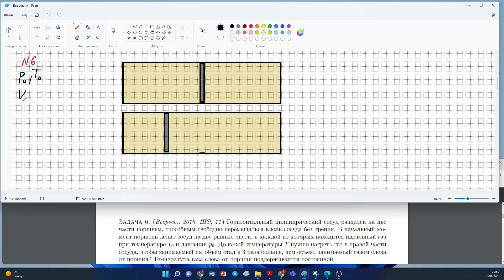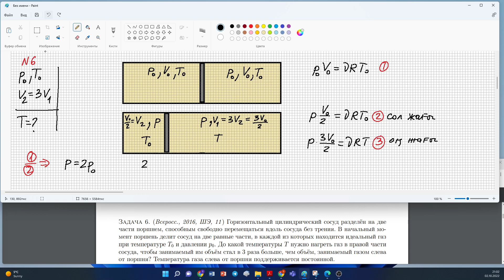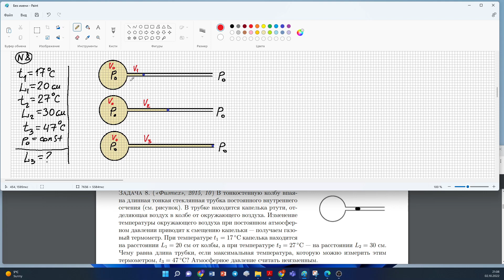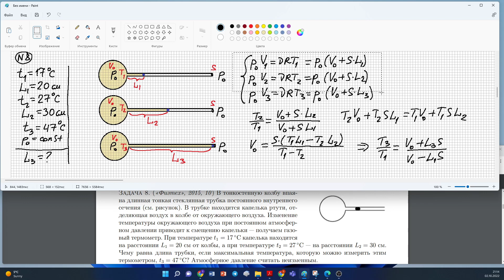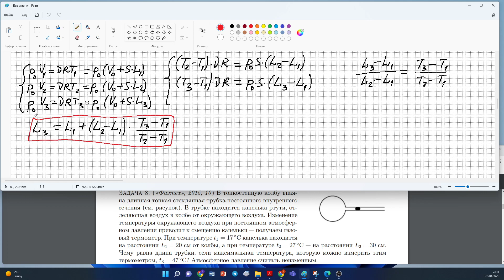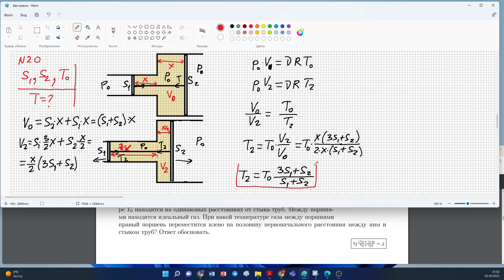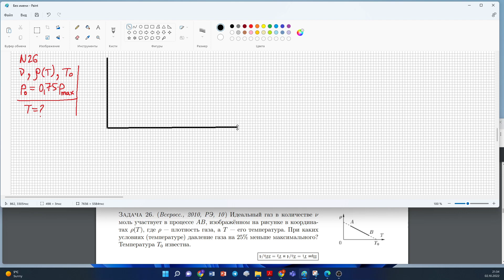Идеал газ күйінің теңдеуі. Есептер шығару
Идеал газ күйінің теңдеуіне есептер шығару. Ресей оқушылар олимпиадаларының есептері